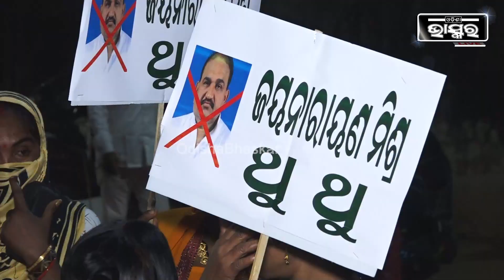ଜୟନାରାୟଣ ମହିଳା ପୋଲିସ କର୍ମଚାରୀଙ୍କୁ ହାତ ଉଠାଇବା ଘଟଣାରେ, ଜୟନାରାୟଣଙ୍କୁ ବିରୋଧରେ କରି ରାସ୍ତାରେ ମହିଳା